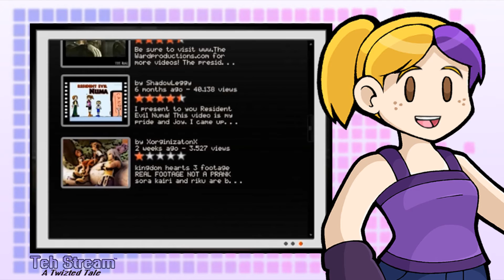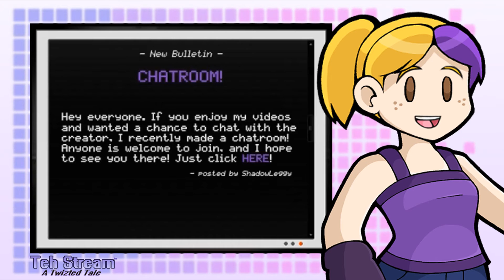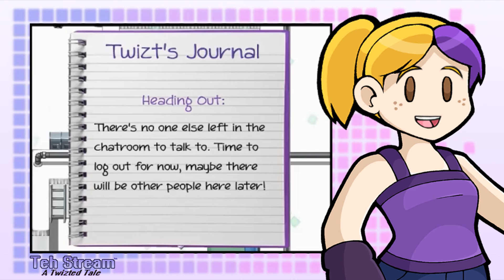Teh Stream: A Twizted Tale [Walkthrough Part 1]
Español language version coming soon!

How to Install:
• Click a link at the top of the description
• You'll be directed to a download webpage
• Click "Download" - The time it takes may vary
• Run a scan on the file as a safety measure
• Once saved, the file needs to be extracted
• Open "Teh Stream - A Twizted Tale" folder
• Find the application called "Game" (dragon icon)
• Double click the icon and the game will start

Important Note:
Do not tamper with any of the folders or files inside the main folder!
Doing so will cause game-breaking crashes among other technical errors.

If you wish to use the sprites or artwork I personally created, please provide credit @DoubleLeggy